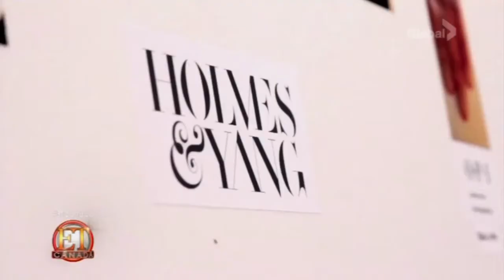2013/02/08 Sarah Casselman on New York Fashion Week - ET Canada